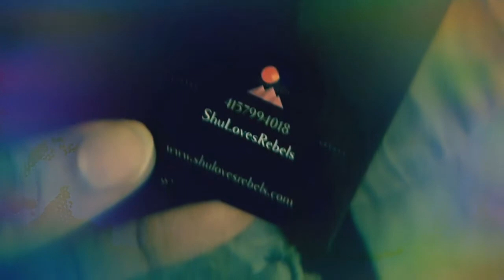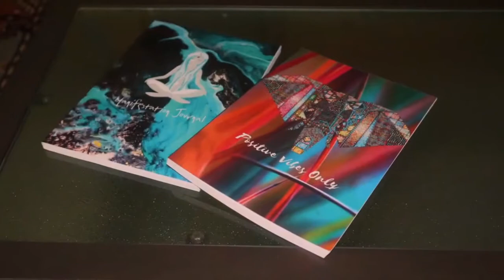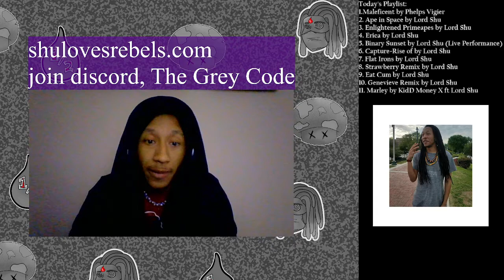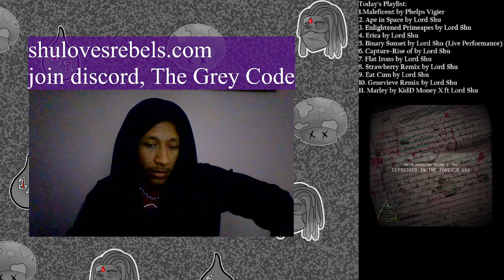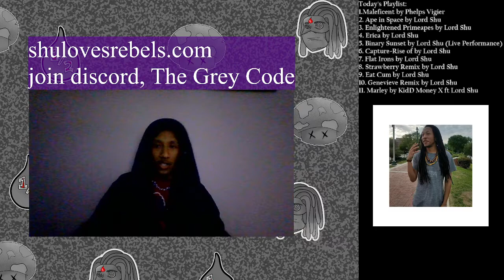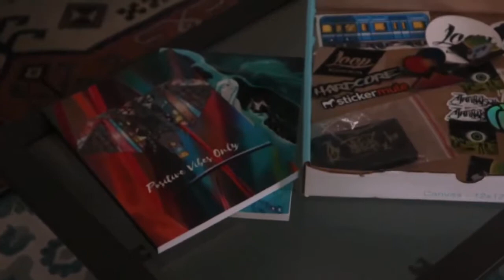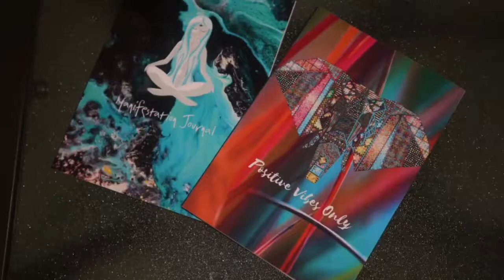LORD OF PERFECTED WORK RADIO